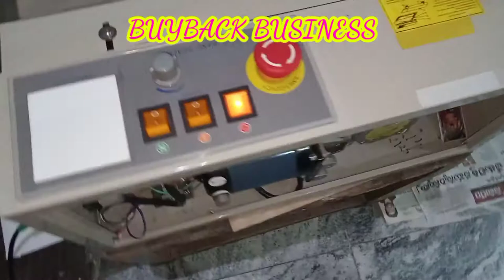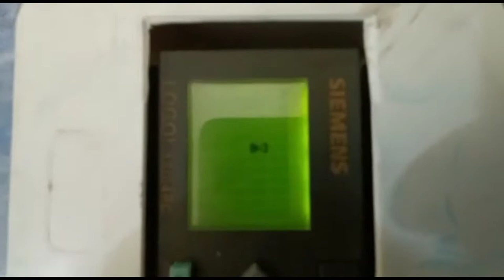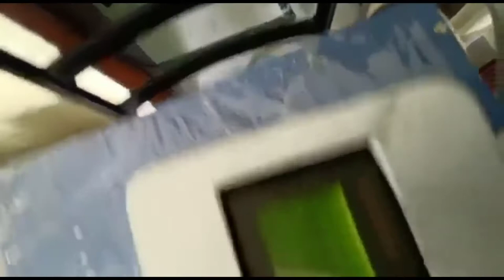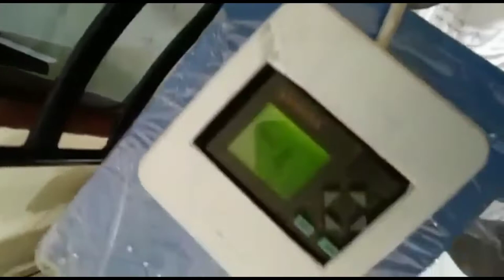Buyback 100% Genuine buyback businesse 15,000 to 30,000 Eran || cotton wicks machine